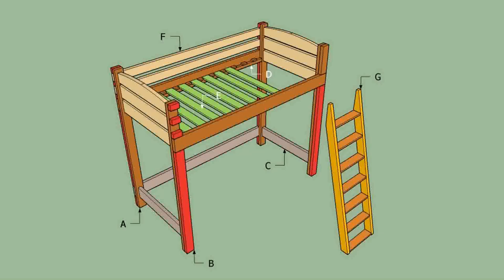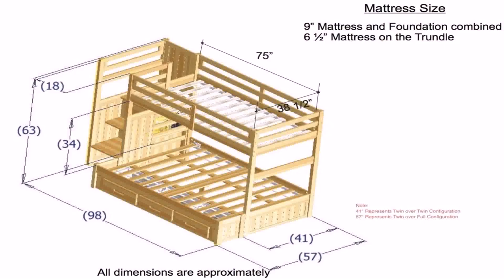Wood Loft Bed With Desk Plans - Gif Maker DaddyGif.com (see description)